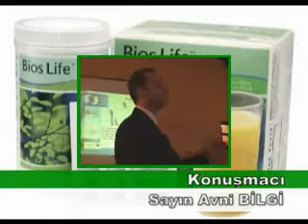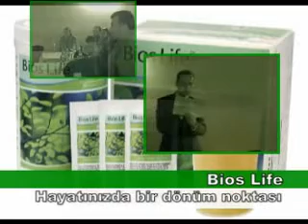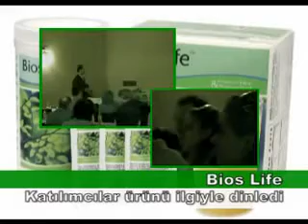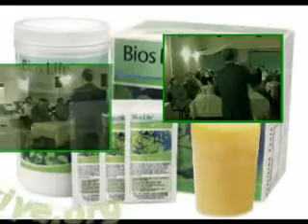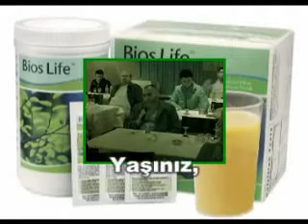Uniciti India - Bios Life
Unicity franchise, which is also called Bios Life franchise, provides the franchise owners with a plethora of prospects. There are opportunities galore when you decide to become a part of the huge network called Unicity franchise. The innovative ideas incorporated into franchise have been path breaking in this industry and have made way for better chances for all involved.

Hello Happy Life Global Foundation-Team.